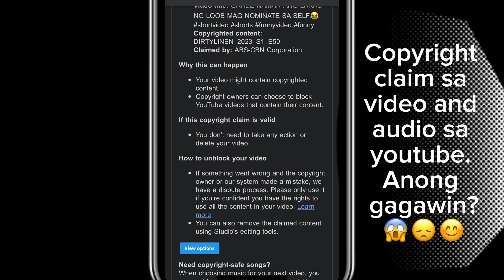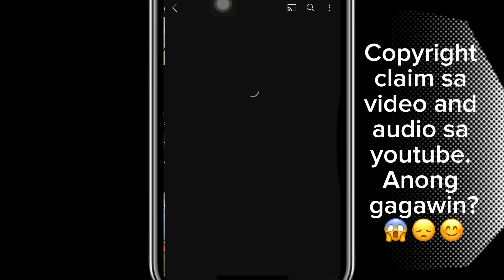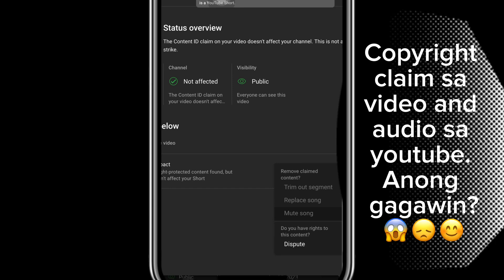Copyright sa youtube 😱 what to do?